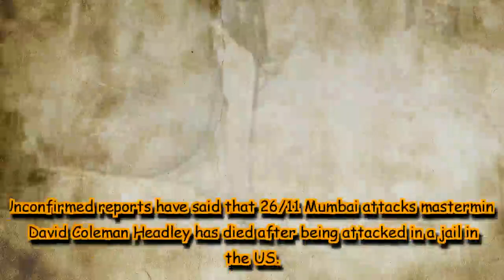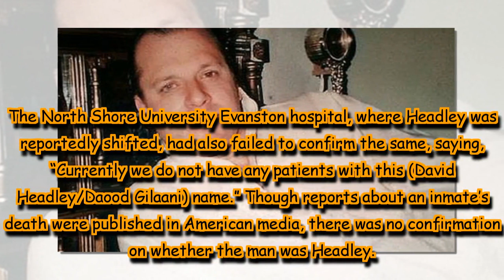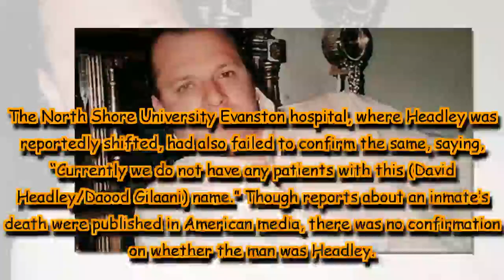David Coleman Headley dead rumours float after attack in US prison, officials say no information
Unconfirmed reports have said that 26/11 Mumbai attacks mastermind David Coleman Headley has died after being attacked in a jail in the US. According to reports, the information about the Lashkar-e-Taiba operative being dead emerged on July 9, days after he was allegedly attacked in prison.